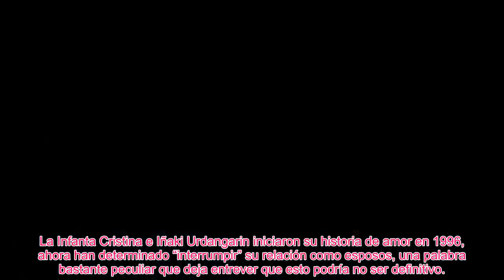✅LA INFANTA CRISTINA E IÑAKI URDANGARIN CONFIRMAN SU SEPARACIÓN👑